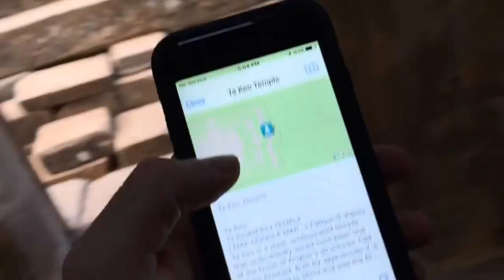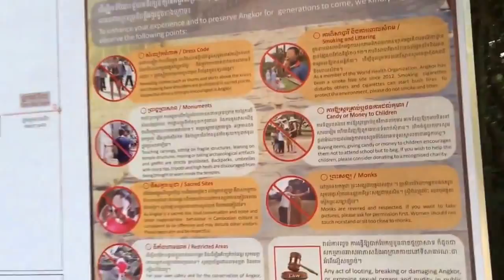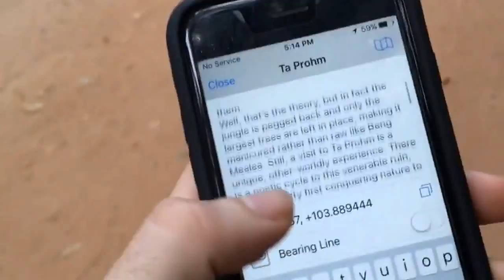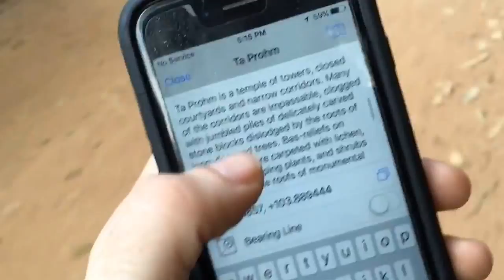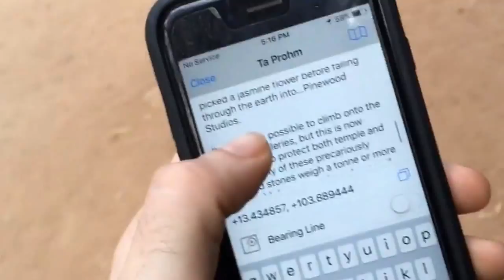DRIVING AND WALKING IN THE ANGKOR PARK IN SIME REAP CAMBODIA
Pre rupe temple, siem reap , cambodia
There more than 1000 temple in siem reap ,when you come to visit cambodia  you will enjoy to visit that all the temple as in the video show to you ,so please enjoy to watch it to gether